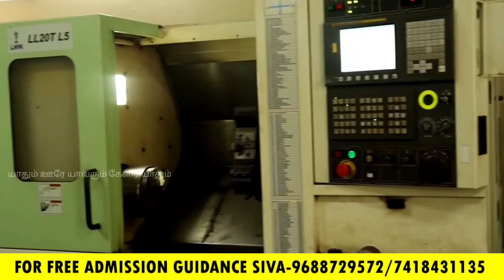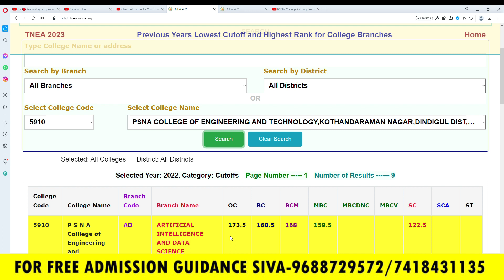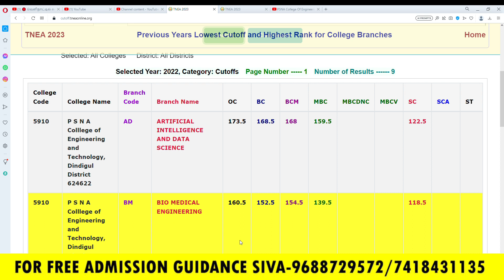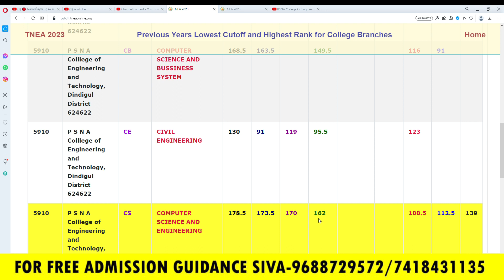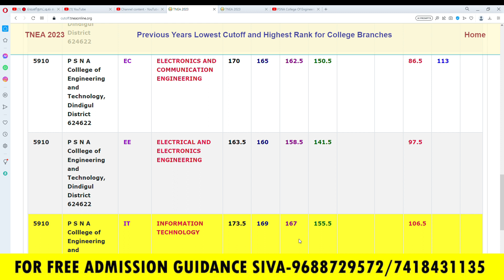PSNA College of engineering&technology dindugal 2022cutoff&2023 expect cutoff